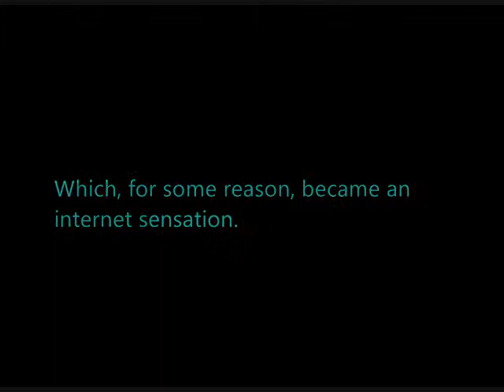It's a Trap?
Why is Admiral Ackbar so popular for this nearly insignificant line?